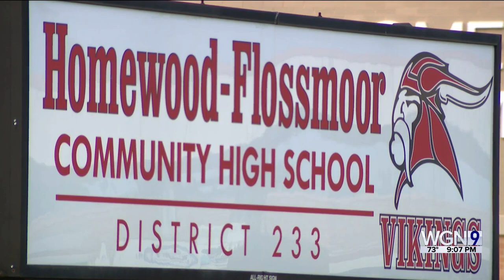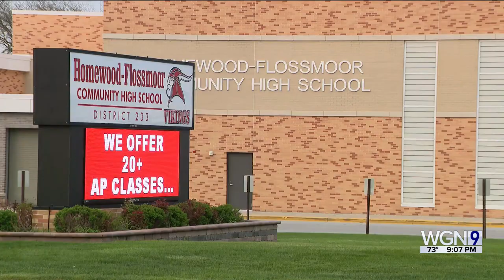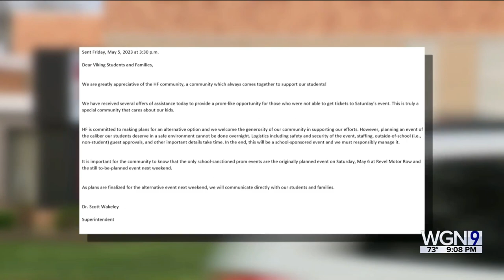Homewood-Flossmoor High School students may not have their prom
Angry parents are speaking out on Chicago's West side after a last minute venue change leaves dozens of students shut out of prom this weekend.